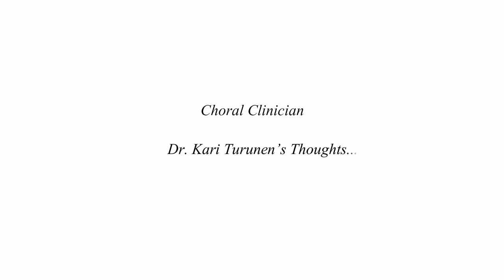National Choral Conducting Seminar (Singapore) 2015 - Dr. Kari Turunen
National Choral Conducting Seminar 2015